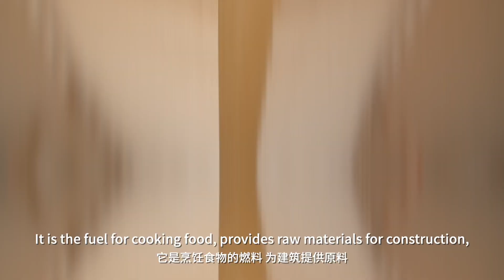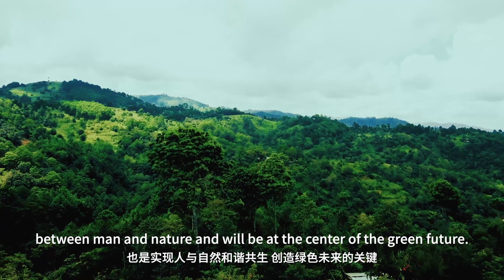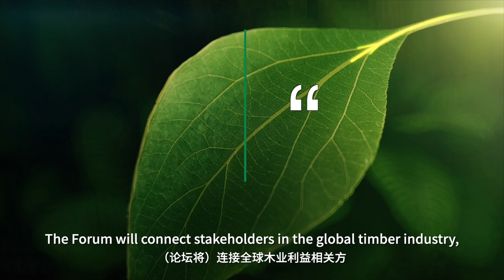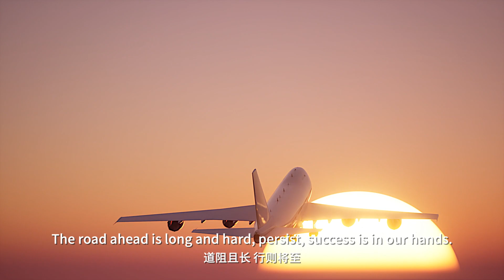【澳門貿易投資促進局】【國際熱帶木材組織(ITTO)活動落戶】“2023全球合法與可持續木業高峰論壇”11月21日至22日在澳門舉行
由全球知名林木業政府間國際組織──國際熱帶木材組織（ITTO）與澳門貿易投資促進局共同主辦，全球林產品綠色供應鏈倡議（GGSC）秘書處作為承辦單位，“2023全球合法與可持續木業高峰論壇”（GLSTF2023）將於2023年11月21至22日（週二至週三）假澳門銀河國際會議中心舉行。